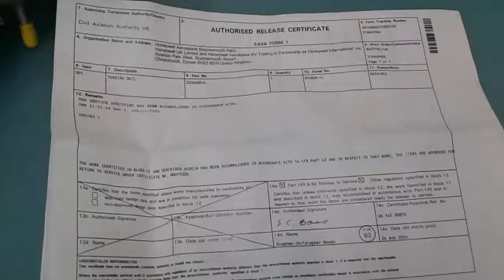Turbine Air Cycle Unit, P/N 2204400-4, S/N 876826-1C ,RP Condition, EASA FORM 1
Cert Company- HONEYWELL AEROSPACE